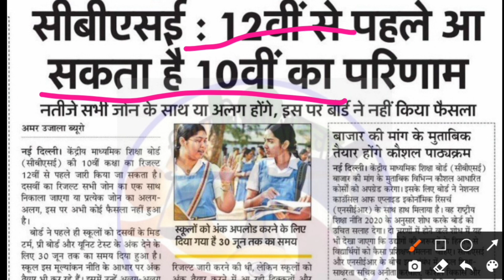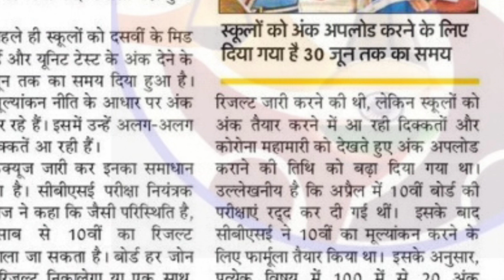बोर्ड परीक्षा result date kab है |Board Exam 2021 12th board result formula| cbse result 2021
बोर्ड परीक्षा result date kab /Board Exam 2021 12th board result formula| cbse result

Education Minister Ramesh Pokhriyal Nishank news had invited queries and concerns regarding the upcoming board and competitive examinations from students. Of the many requests and responses received, most of them are for result Board Examinations 2021.

2021 में बोर्ड परीक्षा होगा या नही (new video)
2021 board exam news, Cbse board result formula, 12th board exam 2021 result news, Board exam 2021 result,board exam result declared 2021,Cbse result 2021,Rajasthan board exam 2021 news, class 12th result kaise 2021,board exam 2021 result criteria,how students get college admission 2021,class 12th 2021 number kaise milega,Koi fail hoga board exam 2021, Kitne percentage banenge board exam 2021

Related searches-
ICSE board result 2021
Himachal Pradesh board result 2021
Orissa board
Odisha board exam
Meghalaya board
Manipur board
Assam board
Goa board
Jammu and Kashmir board
Karnataka board result 2021
Mizoram board
Nagaland board
Tamil Nadu board
Tripura board
Uttarakhand board result 2021
West Bengal board result 2021